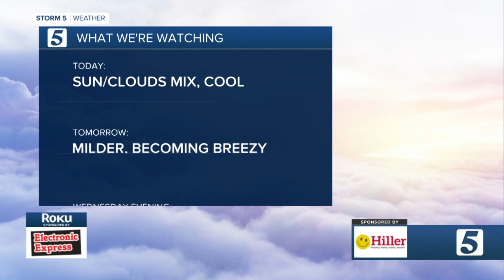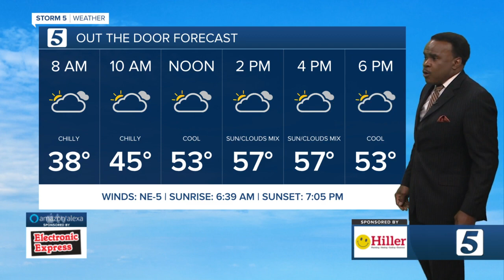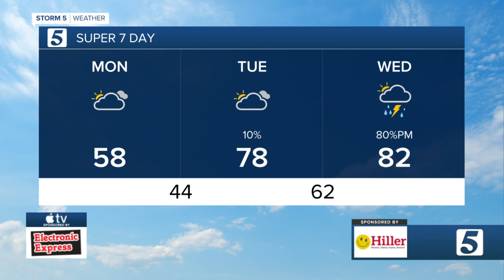Weather Kids: Monday, March 28, 2022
The Weather Kid for Monday, March 28, 2022 is Markus Morris.